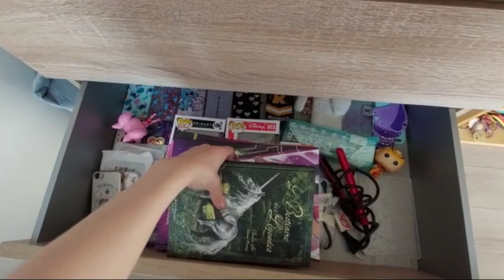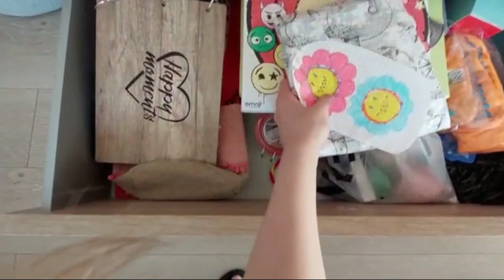Room Tour de ma nouvelle chambre + débrief de ses 3 derniers mois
Coucou c'est Melinda